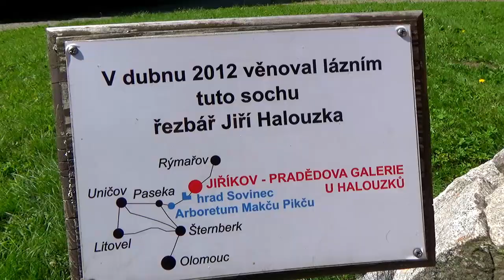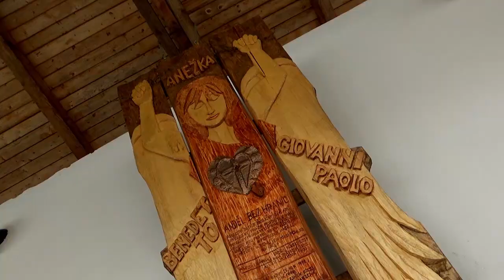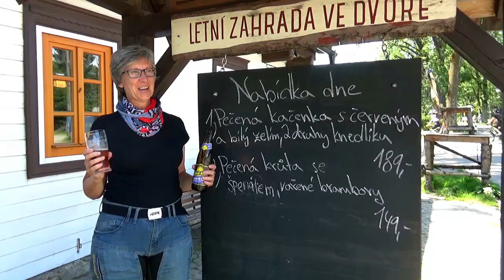Jeseníky - Zlaté hory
Hudba
Dan O - Art Of Gardens

31.7. - Je teplo, tak jedeme do hor a to mých oblíbených. Jeseníků. Ve Šternberku na Huzovou, Rýmařov a přes Karlovu Studánku míříme do Zlatých hor. Spíše před ně, chci navštívit kostel Panny Marie Pomocné. Je to zajímavá stavba, opravená po roce 1995. Na Rejvíz to vezmeme přes Horní a Dolní Údolí, tady nás zaujme jiný kostel. Na Rejvízu zastavíme u známé hospody se židlemi, jdeme se jenom napít a ne turistovat. Jedeme na Ramzovou, kde jsem prožil hodně dobrých časů. 361km